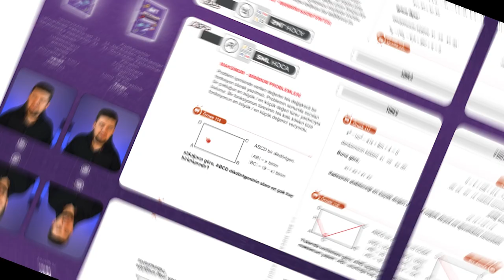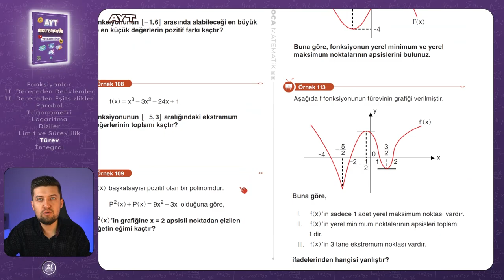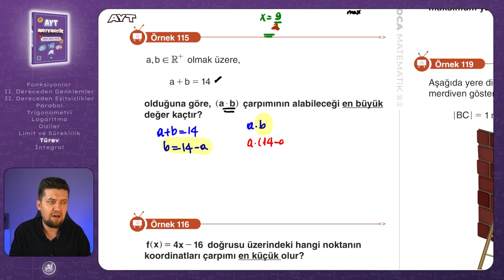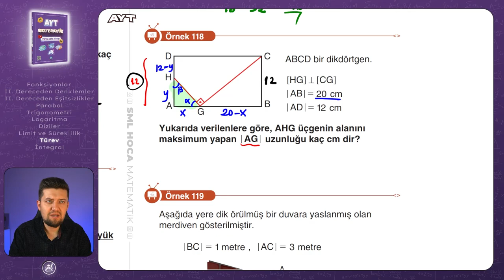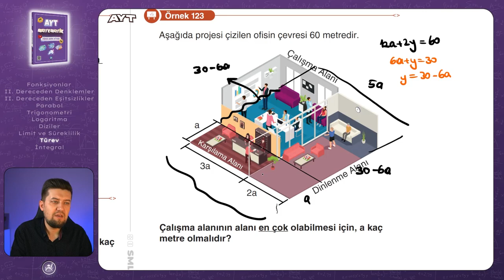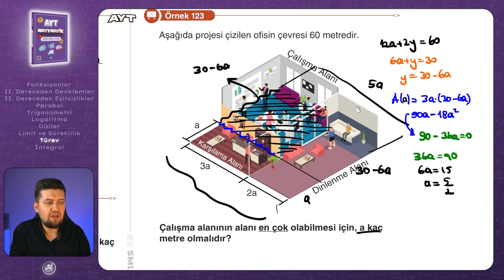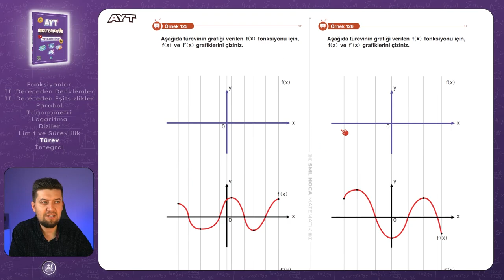AYT MATEMATİK 2023 | Türev 9 Konu Anlatımı | 67. Video | Sml Hoca